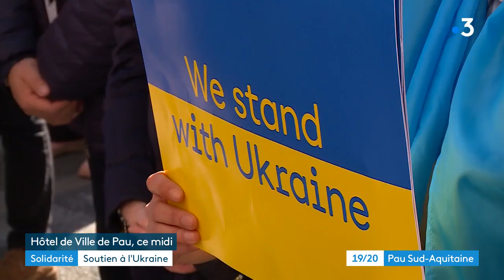Rassemblement pour l'Ukraine à Pau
La mairie de Pau organisait ce lundi un rassemblement pour le peuple Ukrainien. Les élus, députés, maires de l'agglo de Pau étaient présents pour témoigner, environ 400 personnes étaient présentes.